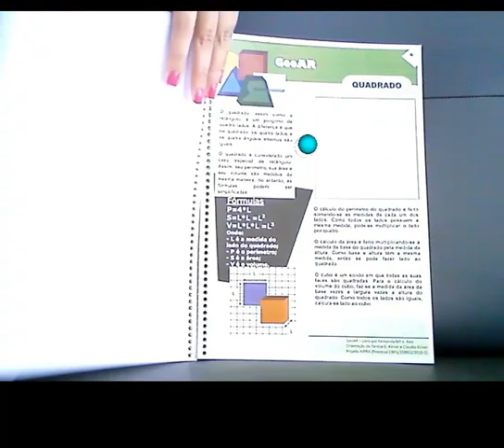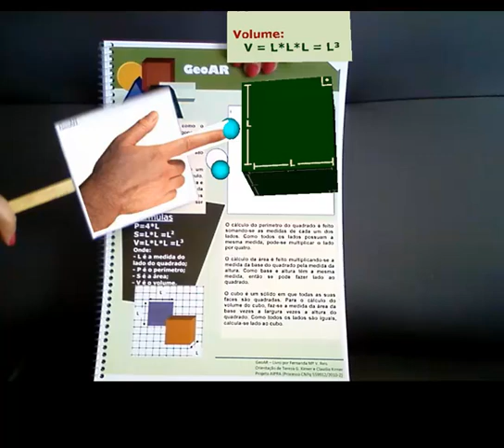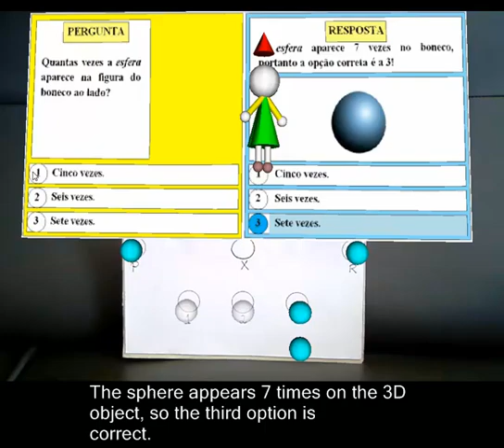GeoAR - Interactive Book of Geometry with Augmented Reality (subtitles in english)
The GeoAR is an interactive book with Augmented Reality for teaching and learning geometric topics. The book shows the main geometric shapes, with explanations of calculation of perimeter and area of each geometric object and the calculation of the volume of each respective solid. The GeoAR uses images, animations, rotations of objects, narrated explanations, alert sounds, etc. The students can test their learning with a quiz, performed by using a physical artifact. The use of the GeoAR includes the combined use of the printed book and software application that implements the concepts and actions, with features of Augmented Reality.
The GeoAR was developed by Fernanda Maria V. Reis and Tereza G. Kirner, from Federal University of Itajubá - Brazil.